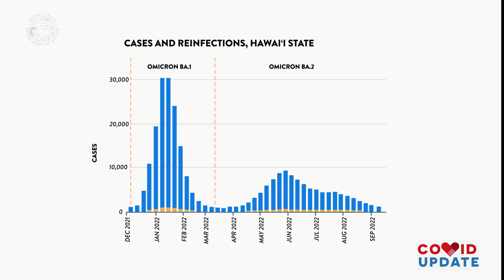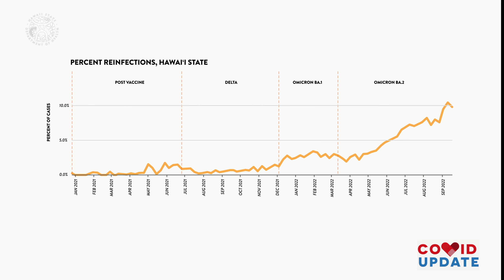Hawaii COVID Update for September 28, 2022 - Reinfections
Reinfections now account for about 10% of all COVID-19 cases in Hawaii. Guard against reinfection by getting your bivalent booster. Find your vaccination provider at HawaiiCOVID19.com/vaccine.